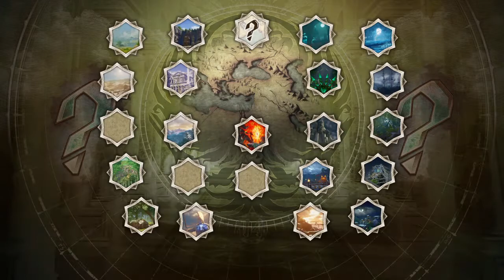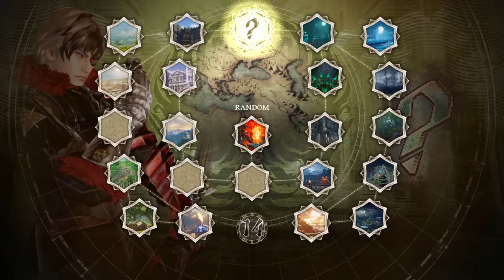SOULCALIBUR™Ⅵ_2022-06-15 Awesome Battle